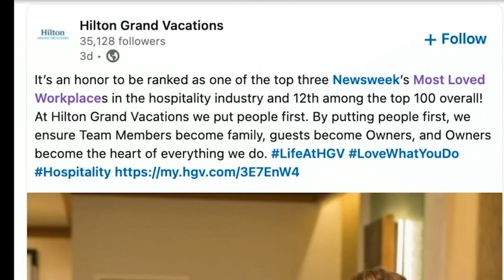02E Brands (800-GOT-JUNK) CEO Brian Scudamore on Creating an Entrepreneurial Culture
Join me as I interview Top 100 Most Loved Workplaces Award Winner, O2E Brands featuring 1-800-GOT-JUNK?, CEO, and Founder Brian Scudamore. Brian founded 1-800-GOT-JUNK? In 1989, Scudamore was a 19-year-old high school dropout who still had his eye on a college degree and was on the lookout for a side-hustle that could finance his education. One day, while waiting in the drive-through lane of a Vancouver McDonald’s, Scudamore spied an old, beat-up pickup truck with a sign advertising Mark’s Hauling, a trash removal company- which later became 1-800-GOT-JUNK? and he built into a hugely successful brand and franchise company O2E Brands.